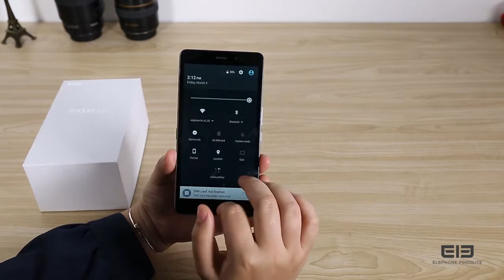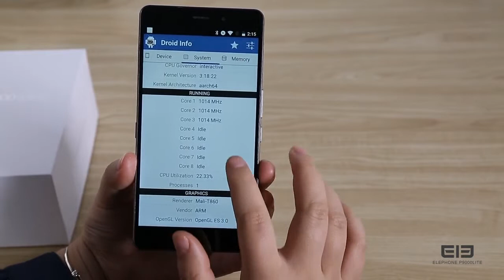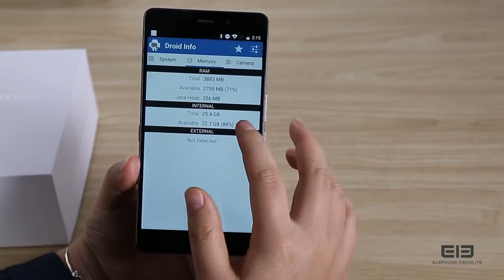Elephone P9000 Lite Unboxing & Quick Hands On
Elephone P9000:
Display: 5.5 inch 1.6mm narrow bezel 1920x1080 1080p LTPS OGS screen, NTSC: 93%
CPU: MTK6755 (Helio P10) Octa Core 2.0GHz, GPU: ARM Mali-T860
System: Android 6.0 Marshmallow. Such excellent device definitely should be with the latest and coolest Android 6.0 system, a new “marshmallow” will bring you more smooth and wonderful experience. More surprises are waiting for you to enjoy.
RAM + ROM: 4GB RAM + 32GB ROM (Available memory about 26GB)
Camera: Front camera 8.0MP OV8858 + Rear camera Sony IMX258 13.0MP f/2.0 with auto focus and double color temperature flashes
Bluetooth: 4.0
Sensor: G-sensor, P-sensor, L-sensor, Hall, Gyrometer, Breath LED, E-compass
Special Software: NFC, Wireless Charge, E-TOUCH, Smart key (Intelligent Mute Mode etc.), Gesture function, Fingerprint(Black Screen Wake up), OTG, Fingerprint Applock, Black Screen Gesture
Quick charge: PE + 2.5A/1.67A(5V/7V/9V) 1.25A(12V)
Network:
WiFi: 802.11 a/b/g/n, 2.4G/5G
2G: GSM 850/900/1800/1900MHz
3G: WCDMA 850/900/1900/2100MHz
4G: FDD-LTE 800/900/1800/2100/2600MHz

Elephone P9000 Lite:
Display: 5.5 inch 1920x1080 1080p LTPS OGS screen
System: Android 6.0 Marshmallow (Android 6.0 is greatly optimized, it is more beautiful on the appearance, easier to operate, and more effective in processing.)
Camera: 5.0MP Front camera + Rear camera OV13850 13MP with auto focus and double color temperature flashes
Bluetooth: 4.0
GPS: GPS, A-GPS
Sensor: G-sensor, P-sensor, L-sensor, Hall, E-compass
Special Software: E-TOUCH, Smart key (Intelligent Mute Mode etc). Black Screen Gesture
SIM Card: Dual SIM dual standby, dual micro SIM
Network:
2G: GSM 850/900/1800/1900MHz
3G: WCDMA 850/900/1900/2100MHz
4G: FDD-LTE 800/900/1800/2100/2600MHz